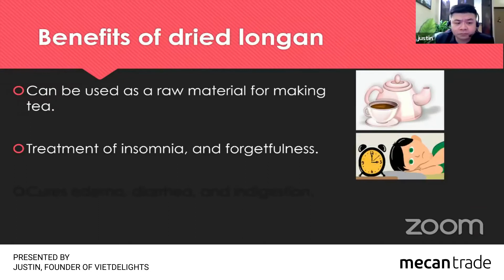Vietdelights - Vietnam imported dried longan 越南进口龙眼果干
Products are dried by the traditional method through a hot oven, ensuring quality, safety and hygiene.

Can be eaten directly as a snack, dried fruit jam. In addition, it can be used as a raw material for making tea, cooking longan water to cool down, soaking wine, making tea, cooking nourishing tea, ginseng juice, and making bird's nest.

Store in normal conditions, in a cool, dry place, tightly wrapped in a bag or box with a tight lid. Keep in the refrigerator to keep the flavor and bright yellow color.

Longan is a benign tonic with countless health benefits. This is a type of food that the average person can also use, but the sick person should use it even more.

This food is often present in many health-promoting remedies such as: longan soup, longan tea, longan wine, etc., only for the ancient class of kings. After nourishing, the body will be healthy and strong, like in the twenties.

Modern research has proven that longan fruit contains a lot of flavoproteins. An active ingredient that eliminates free radicals, repairs DNA and enhances the activity of brain neurons.

Therefore, it is considered as a tonic to help prolong life, maintain a clear and lucid mind. This is a great health gift for the elderly.

Ingredients
Longan

Vietnam

Shelf Life
1 Year from the manufacturing date

Specification
400g / 600g

Storage suggestion
Store at room temperature